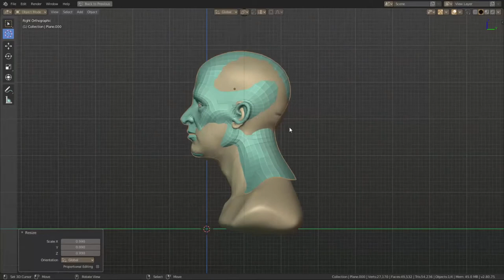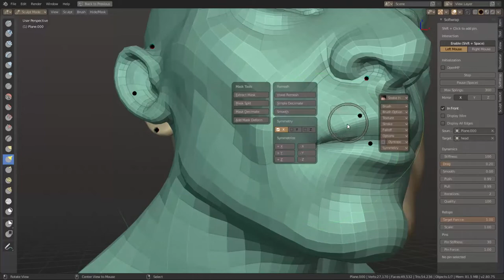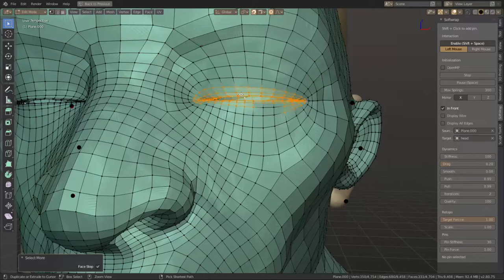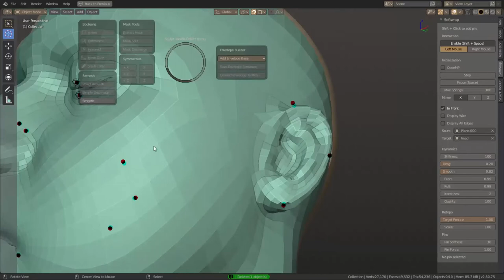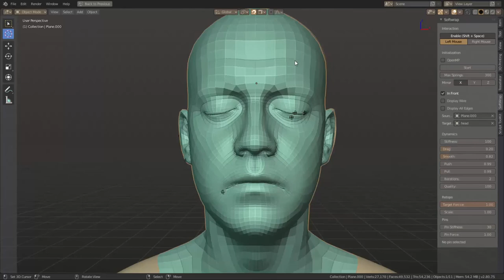softwrap new feature.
Added the option to sculpt and update the mesh on the fly, so we almost don't need pins anymore, this allows to wrap even meshes that are not as much similar.